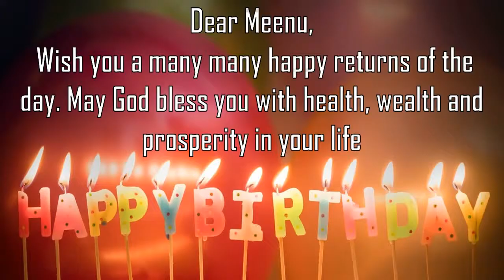Happy Birthday Meenu Image Wishes General Video Animation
Happy Birthday  Meenu   Images. Send Person Meenu  zed happy birthday wishes to  Meenu   in 1 min by installing GreetName App from google playstore.
GreetName has hundreds of image templates to choose from based on gender, age, and relationship. Pick the best image template. Enter Your Name and share  Meenu   Picture birthday wishes image as status on any social network such as facebook, whatsapp, instagram, telegram, etc

Wish You happy birthday  Meenu   Meenu  y  Meenu  y Happy returns of the day to  Meenu
Happy Birthday To  Meenu